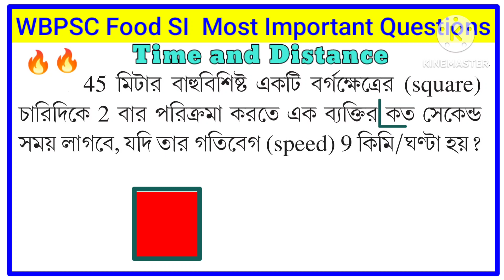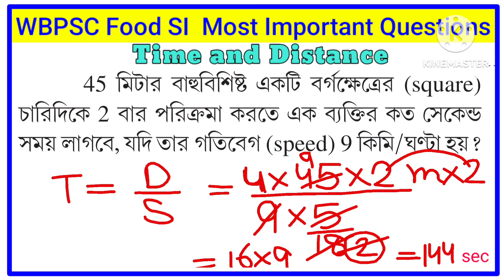45 মিটার বাহুবিশিষ্ট একটি বর্গক্ষেত্রের চারিদিকে 2 বার পরিক্রমা করতে এক ব্যক্তির কত সেকেন্ড লাগবে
45 মিটার বাহুবিশিষ্ট একটি বর্গক্ষেত্রের (square) চারিদিকে 2 বার পরিক্রমা করতে এক ব্যক্তির কত সেকেন্ড সময় লাগবে, যদি তার গতিবেগ (speed) 9 কিমি/ঘণ্টা হয় ?

If a man moves around a square of perimeter 45 metre twice with the speed of 9km/hr find time
🔥Most Expected Question Series PYQ🔥
📌 Rail , SSC , WBCS , PSC, ICDS, BCS Preparation (এর জন্য প্রস্তুতি) ||